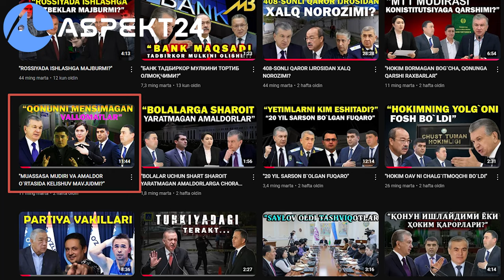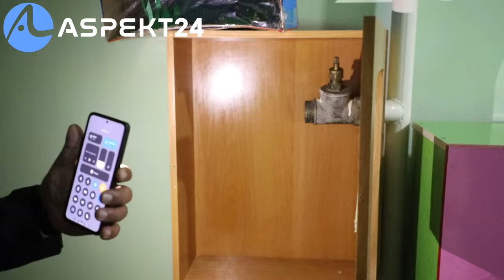"АМАЛДОРНИНГ ОИЛАВИЙ БОСИМЛАРИ ВА ЁЛҒОНЛАРИ"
BBC24 Sizni qiynayotgan Muammolarni ijtimoiy tarmoqlarda yoritadi.